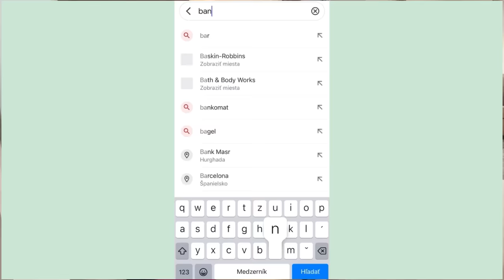PRAVDA O MOJOM VZŤAHU SO SVOKROVCAMI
Po správe, že sme sa s Mohamedom potajme zosobášili, svokra skončila v nemocnici, a svokor s ním prerušil kontakt. Potom sa to, našťastie, trochu urovnalo, no na naše prvé posvadobné stretnutie v Egypte som veru išla s malou dušičkou…

Autori foto: Ľubomíra Mohamady, Picsart a Pexels: RDNE Stock project, Nicola Barts, Gül Isįk, SHVETS production

Autori video: Ľubomíra Mohamady a Pexels: RDNE Stock project, K2 Production, Artem Podrez, Tima Miroshnichenko, Cedroc Fauntleroy, Bethany Ferr, Karolina Grabowska, Tony Schnagl, Luis Quintero, Polina Tankilevitch